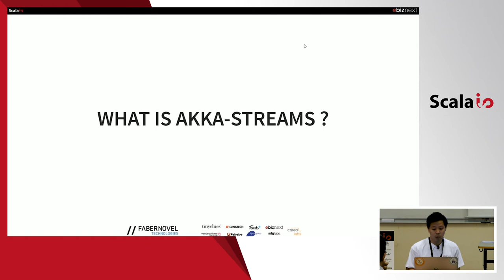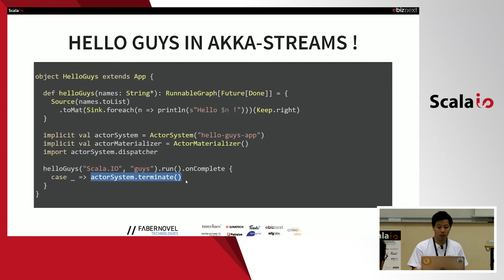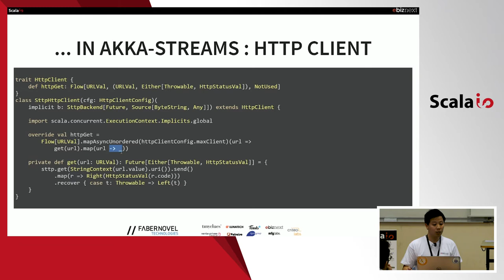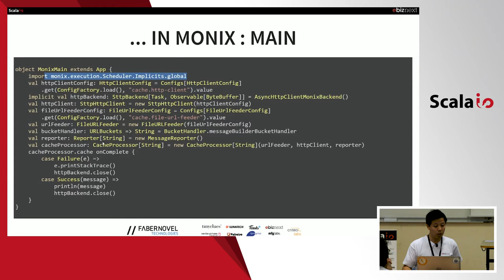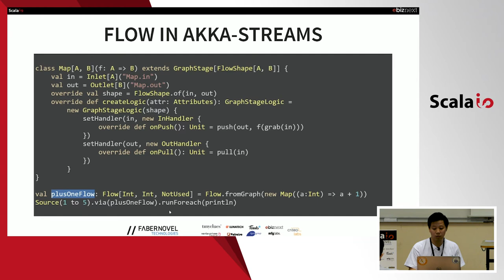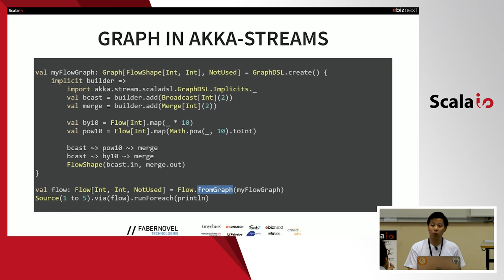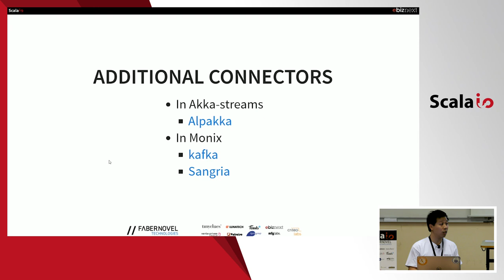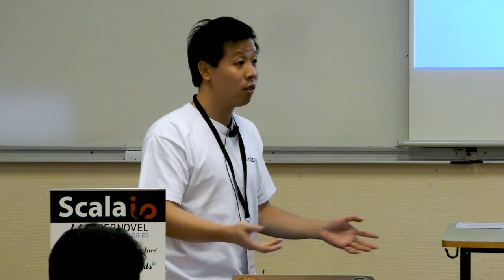Monix : Une alternative à Akka-Streams ? - Bounkong Khamphousone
Le choix par défaut a longtemps été Akka-Streams pour la mise en oeuvre d'applications réactives.

Des alternatives commencent à apparaître et Monix se présente comme une solution plus simple à mettre en oeuvre, mais tout aussi puissante.

Dans ce talk, je vous propose d'illustrer la réalisation d'une application réactive avec chacune des deux librairies pour les confronter.

Nous évaluerons entre autres :

La puissance du DSL,
la simplicité de mise en oeuvre,
la complexité des pipelines d'exécution,
les points d'extension possibles
la testabilité.
Ce talk s'adresse aux participants qui souhaitent s'initier à la programmation réactive ou qui possèdent une expérience dans l'une des deux libraries.

A l'issue de ce talk, j'espère vous permettre de choisir la solution la plus adaptée à votre besoin.